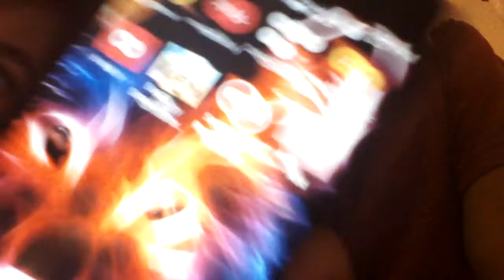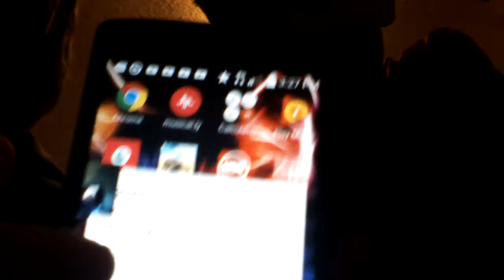Never have I ever challenge with fallout army